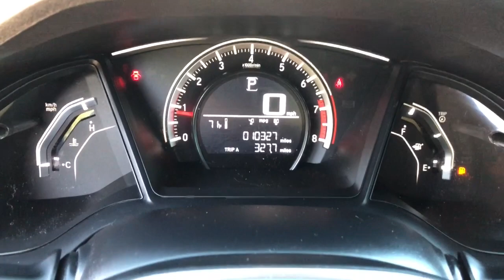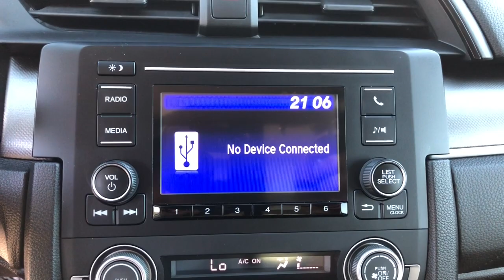2016 Honda Civic Jacksonville, Orange Park, St. Augustine, Gainesville, Nocatee FL GE065210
Crystal Black Pearl Used 2016 Honda Civic available in Jacksonville, Florida at Duval Honda. Servicing the Orange Park, St. Augustine, Gainesville, Nocatee area.

Duval Honda
1325 Cassat Avenue

This 2016 Honda Civic LX in Crystal Black Pearl features:br**LOCAL TRADE** **ONE OWNER NEVER A RENTAL** **BACK-UP CAMERA **NON SMOKER** **CLEAN VEHICLE HISTORY **CAR WASHES FOR LIFE ** 5 DAY MONEY BACK GUARANTEE **1ST OIL CHANGE FREE **COMMISSION FREE SALES PEOPLE.brbrbr4D SedanbrFWDbrbrLXbrbrbrPriced below KBB Fair Purchase Price!br31/41 City/Highway MPGbrbrOdometer is 52106 miles below market average!brbrAt Duval we want you to have confidence in buying an used vehicle. That is why we offer our Duval REAL DEAL No Bills for the Basics. This is a 3 Month Protection that includes 3 months of tire replacement / repair 3 months battery replacement 3 months brake replacement / repair and 3 months of light bulb replacement. Our 90 Day preowned car protection also includes A/C and we also offer a 48 Hour / 300 mile Return Policy. Buy Preowned with Confidence at Duval Honda. Prices are plus tax tag title $198 Electronic Filing Fee and dealer pre-delivery service fee in the amount of $899 which charge represents cost and profit to the dealer for items such as cleaning inspecting and adjusting new and used vehicles and preparing documents related to the sale. Call us today at or visit us on the web * 2016 IIHS Top Safety Pick+ (When equipped with honda sensing) * NACTOY 2016 North American Car of the Year * 2016 KBB.com Brand Image AwardsbrKelley Blue Book Brand Image Awards are based on the Brand Watch(tm) study from Kelley Blue Book Market Intelligence. Award calculated among non-luxury shoppers.  Kelley Blue Book is a registered trademark of Kelley Blue Book Co. Inc.